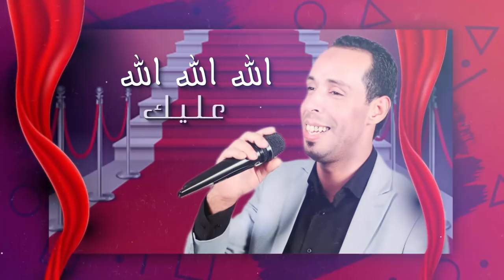هشام الشرقاوي - طابي غوج ( فيديو كليب حصري ) | Hicham Cherkaoui - Tapé Rouge (EXCLUSIVE Music Video)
الكلمات || طابي غوج

البارح جيتيني في لمنام
زينك فايض لابسا لبيض كي لحمام
وراك لبنيات هازين لعلام
دقو الطبول وزغاريت يا سلام

انا وياك بزوج
قرينا الفاتحة
فوق الطابي روج
وما قدتنا فرحة

السالب عقلي
شاغلني حت في منامي
الله يعطيك شي خير
هدشي كثير
حبك امالي

والمالك قلبي
حبك وتاد خيامي
راجي ربي فيك
الاقيني بيك
الله الله عليك

منام ومزينو منام
شحال تمنيت توريه ليا ليام
تحلى العشرة وما نشوفو خصام
نعشق فيك
روحي وروحك توام

انا وياك بزوج
قرينا الفاتحة
فوق الطابي روج
وما قدتنا فرحة

السالب عقلي
هدشي كثير
حبك امالي

والمالك قلبي
حبك وتاد خيامي
راجي ربي فيك
الاقيني بيك
الله الله عليك

كلمات : أنور المقدور
الحان و توزيع : نوح عبدي
ميكس وماستر : نوح عبدي
تصميم الفيديو : زكرياء حاسي
إنتاج : عبدي برود

Lyric : Anwar Makdour
Composed End Arranger by : Nouh Abdi
Mix And Master : Nouh Abdi
Video lyric : Zakaria Hassi
Prod : ABDIprod